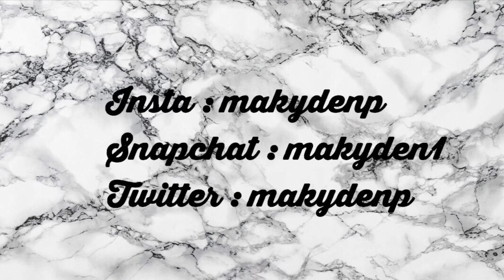VLOGMAS🎄❤️💫// Target Run & Hanging out with Natalie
Shopping & going to the movies with my cousin Natalie!! Yes, I’m veryyyy behind on all of my vlogmas videos! I got busy during Christmas break & when I went to Mexico for Christmas vacation I vlogged that & when I came back my camera battery wasn’t working anymore! I recently bought a new battery today & it should be coming in soon so I can download the rest of my Vlogmas videos so I can catch up! My battery is ruined to where my camera won’t even turn on but once my new battery goes in it will work! Other than that I hope everyone had a great New Years & to those of you that started school work hard this year & stay focused!!! I just started school again this week & college keeps me busy so I’ll make sure to make time to upload as well!🎉